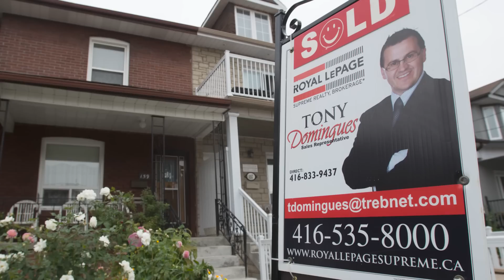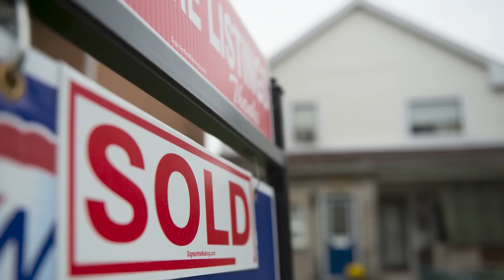2022 will be low water mark for home sales: Zoocasa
Lauren Haw, CEO of Zoocasa, talks with Financial Post’s Larysa Harapyn about the housing market slowdown.